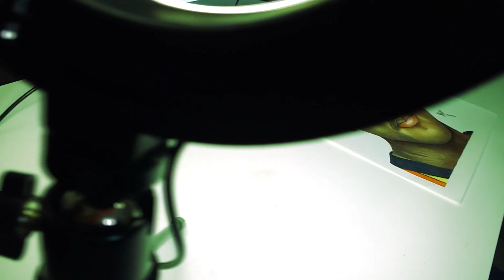Drawing Will Smith - UM MALUCO NO PEDAÇO